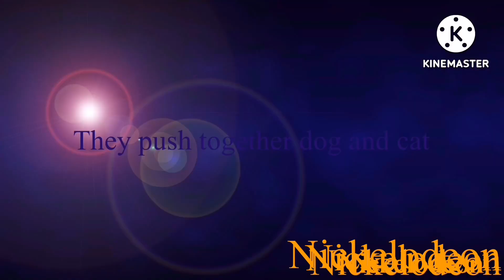Garden berry snow cream season 1 episode 5 2 new friends pi pie